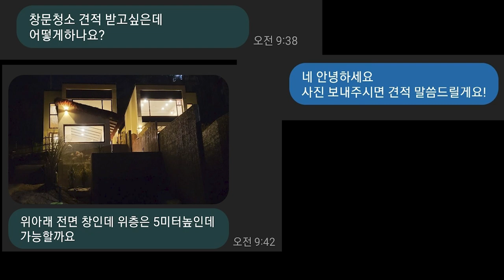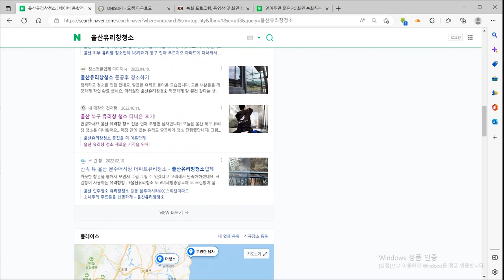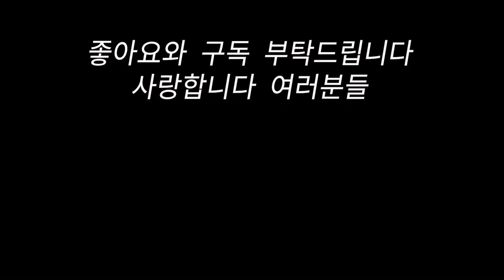청소 창업 시 꼭 해야 하는 이것!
안녕하세요 투명한 남자입니다
제가 유리창 청소할 때 사용하는 장비는
웨그테일 입니다

위 링크로 들어가서 봐주세요 !